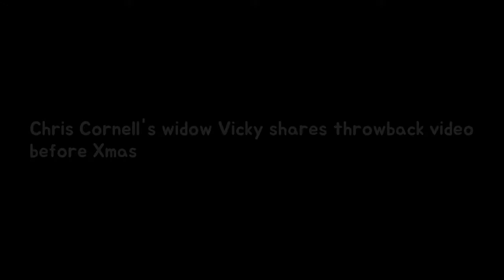Chris Cornells widow Vicky shares throwback video before Xmas permanency Chris Corne Breaking News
Chris Cornells family are preparing to spend their first Christmas without the singer after his tragic death in May 2017. And the musicians widow Vicky Karayiannis shared a sweet throwback video of the rocker with his son in the lead up to Christmas as a tribute to him on Twitter on Friday.